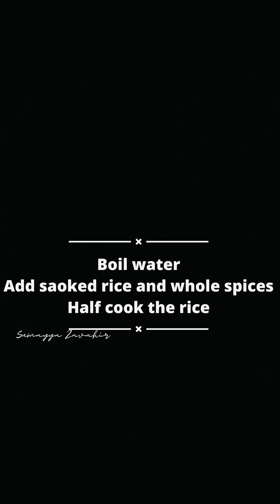Chicken Madfoon | Arabic chicken & rice recipe | ചിക്കൻ മദ്ഫൂൻ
And easy recipe of rice and chicken. No sauting no frying

If you like the video, please do like and support❤️
Be my instagram, YouTube and tiktok family🥰

Ingredients ::::

Garlic -5
Tomato -2
Green chilly as per taste
Chicken stock cube-2cubes
Garam masala-2tsp
Turmeric powder -1tsp
Olive oil -1/2cup
Lime juice
Chicken-1kg
Onion
Tomato
Potato
Capsicum
Garlic
Green chilly
Dried lemon
Coriander and mint leaves
Rice-2-3cups